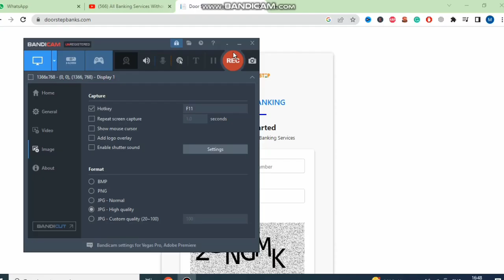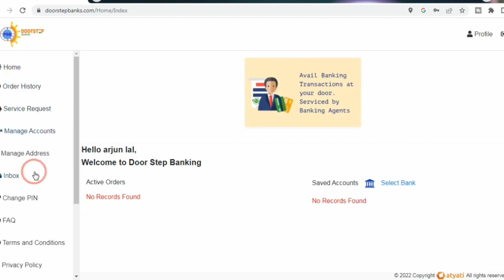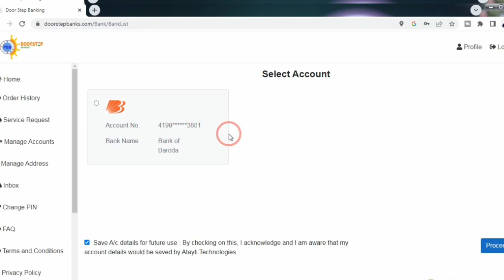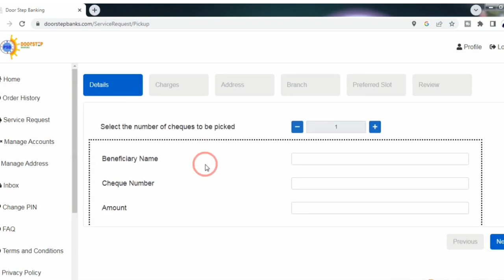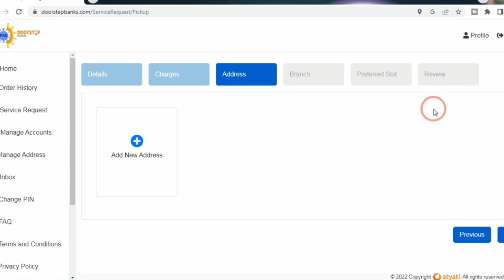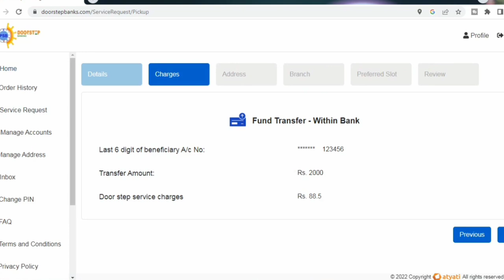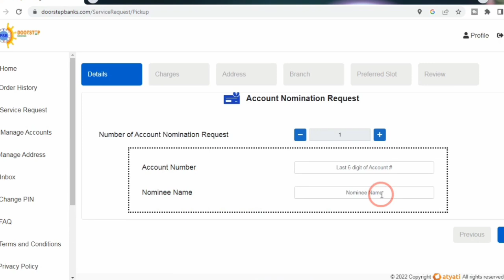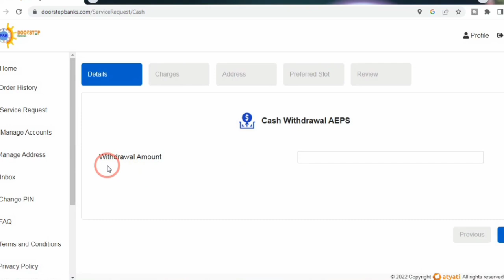Banking New Portal Start 2023 || Bank Account Aadhaar link || Bank Account Mobile link Online 2023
how to start doorstep banking online,
doorstep banking online registration,
doorstep banking services sbi,
bank aadhar card link,
bank aadhaar link,aadhar bank account link,
bank mobile number link,
How to Link Aadhar Card to Bank Account 2023,